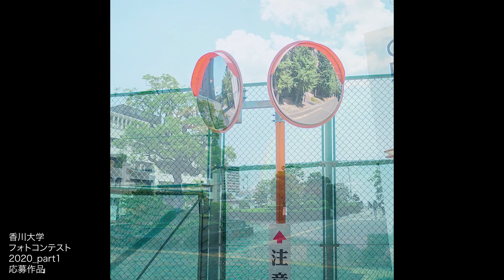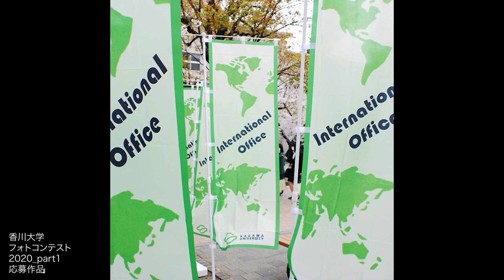香川大学Photo Contest2020_part１